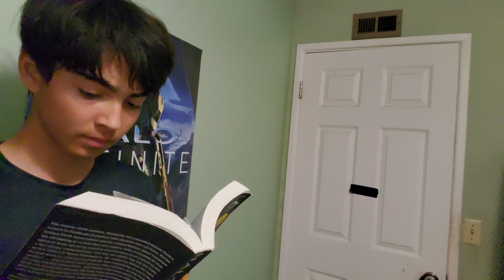DON'T FLUSH THE TOILET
WARNING: All cults in this video are fake. We do not sacrifice people.